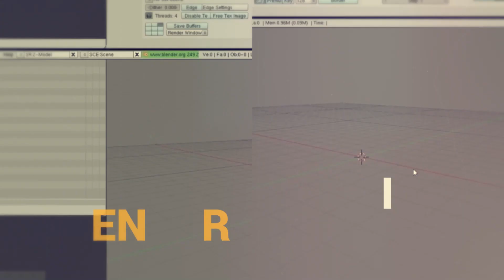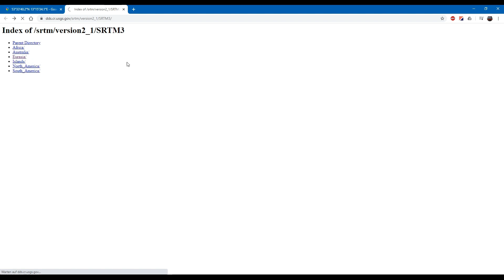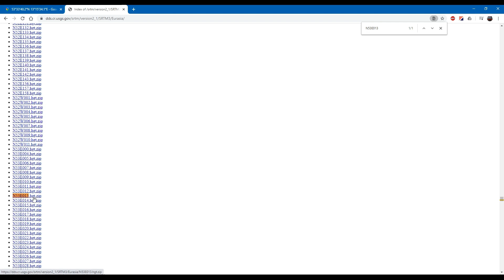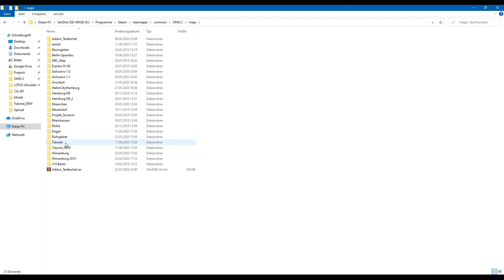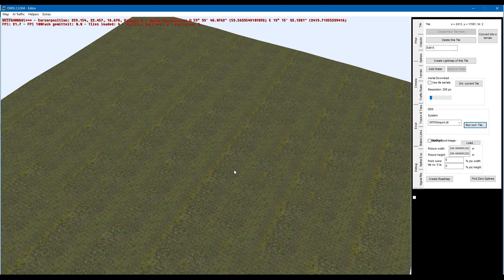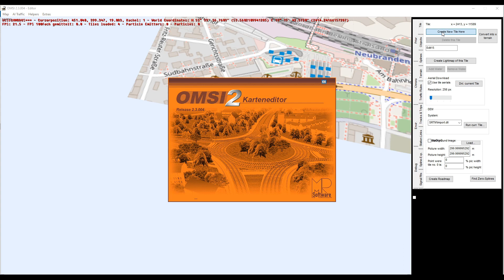OMSI 2 Map Editor DEM Höhendaten und Kartendaten verwenden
In diesem Video zeige ich euch wie ihr DEM Höhendaten und Openstreetmap Kartendaten in eure OMSI 2 Map bekommt. Da der im Video gezeigte link nicht mehr funktioniert hat, ist jetzt unten ein anderer Link der das gleiche kann.